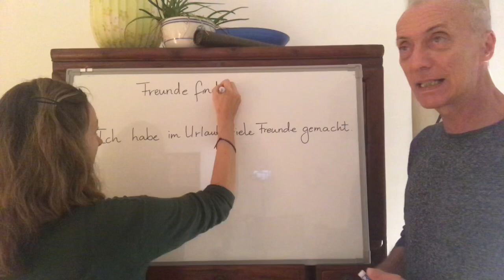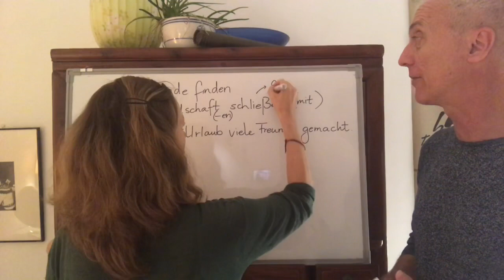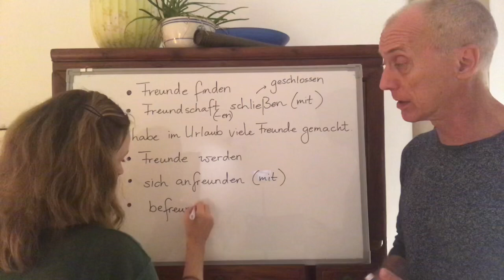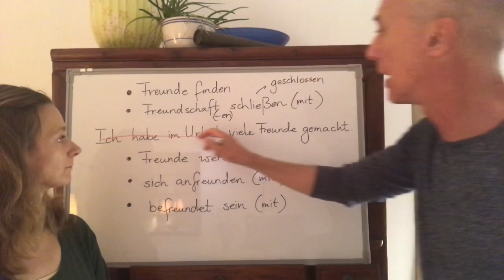常見的錯誤 - 做朋友